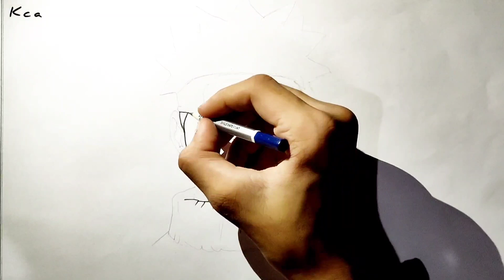How to draw Naruto | drawing Naruto Uzumaki | anime drawing for beginners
About this video- Hey guys, in this video I have shown how to draw Naruto, how to draw Naruto Uzumaki drawing tutorial for beginners.

This video is for those who are searching for easy Naruto drawing tutorial.

Info:
Draw by: Kartik Chaudhary
Pencils: Simple 4b Artline pencil
drawn on: A4 size drawing sheet

Your Quarries:
how to draw naruto
naruto uzumaki drawing
naruto drawing tutorial for beginners
how to draw anime
drawing anime easy for beginners
how to draw anime boy easy
easy drawing tutorial
easy anime drawing tutorial for beginners
how to draw manga
manga anime naruto sketch drawing for beginners.